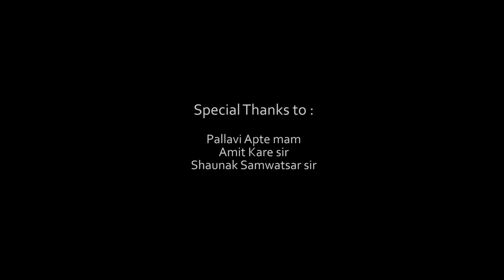Denture Discovery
A short film by an SID student Ishwari Bakshi